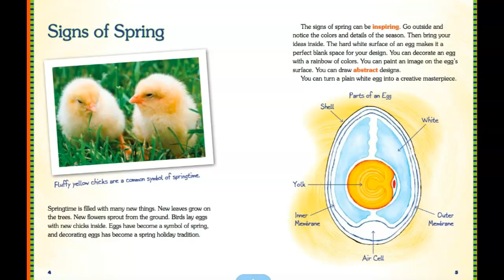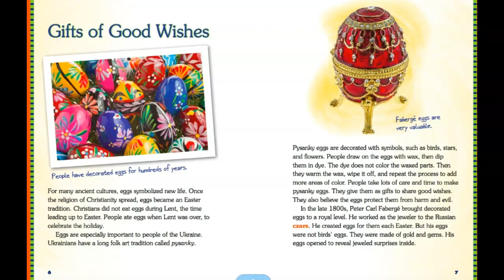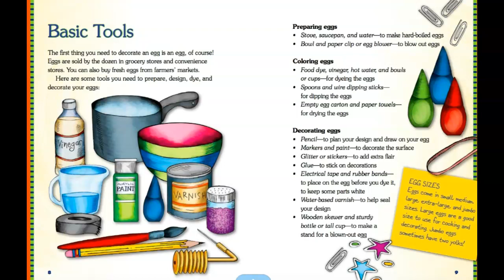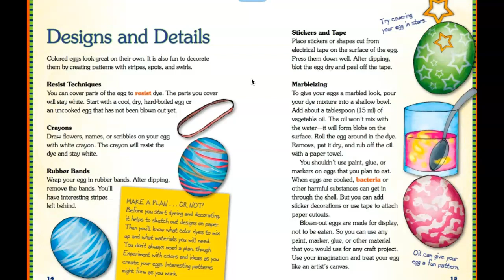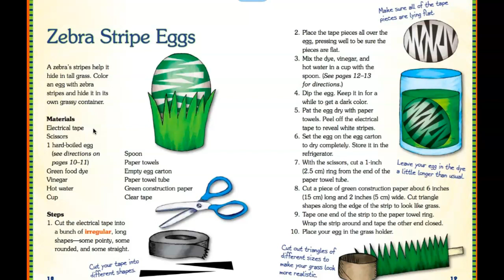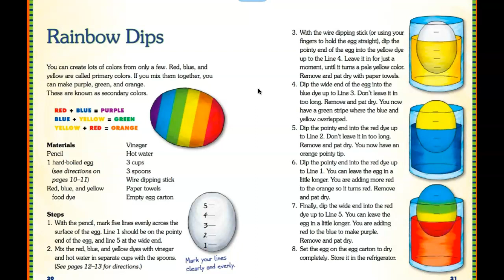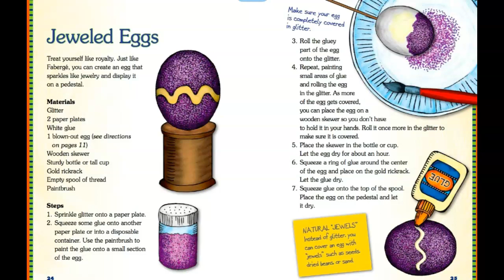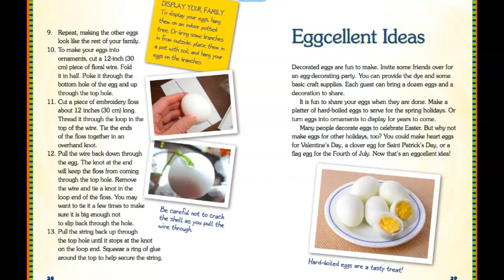How to Decorate EGGS